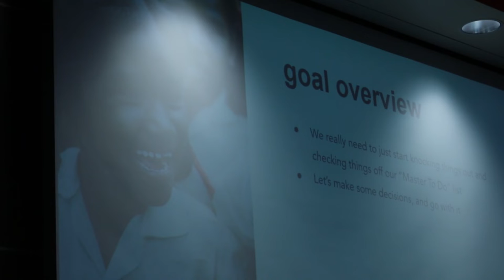Bringing Hope to UNL and Around the World | The Hope Venture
A University of Nebraska-Lincoln club, The Hope Venture, is relaunching this year, with a mission to bring hope to people around the world. With a fundraiser happening on March 5, 2022, their goal is to raise money to send goats to families in Kenya, which helps provide many essentials they need to survive.